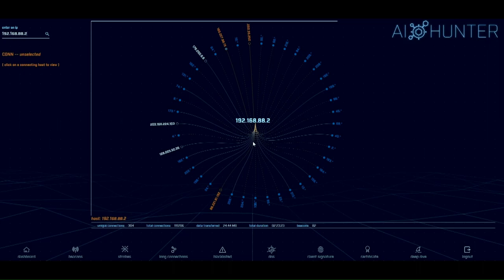Where do you Stand? Part 2 - Winn Schwartau - SCW #20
The goal of the show is to explore all the attitudes and impressions between security and compliance regardless of where you stand. for security folks - how to navigate compliance to promote security; for compliance folks - to expose them to the depth of research/knowledge/capabilities of the hacker community.
for all the latest episodes!